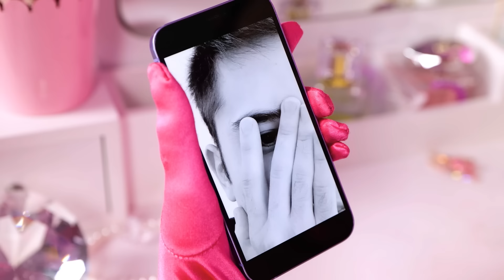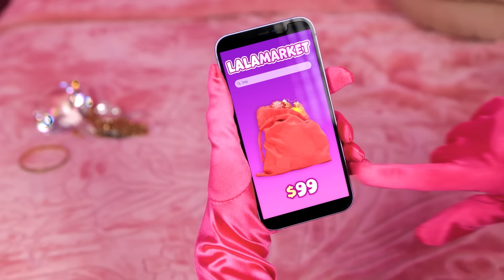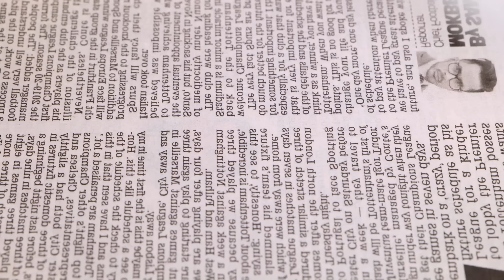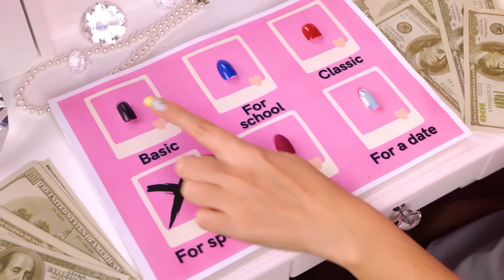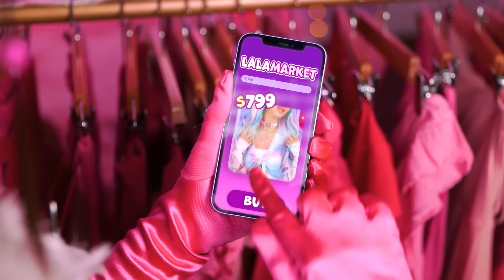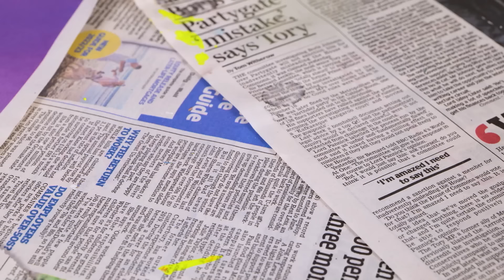Rich VS Broke Girl *How To Make FREE DIY FIDGETS to go on a date *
DORAMA romantic La La Love new episode! ♥️ Like Korean and Chinese DORAMAS You can find us in TikTok♥️ LA LA LOVE TEAM FAMILY TIKTOK: @sue_lalalove @lily_lalalove @sue.dj @ash_ll_love @lalalove.team

0:00 Introduction
0:16 PEN PORE CLEANER
0:47 NATURAL SNAIL EXTRACT
1:23 ACNE HEAD
2:05 HAIR SPRAY
2:28 HAIR BRAIDER
2:35 HAIR CHALK POWDER
3:05 CAT LINE EYE MAKEUP
3:15 TRENDY EYELINER STICKER
3:42 BANANA EYELINER
4:14 EYESHADOW HACK
4:53 POPCORN BAG FOR JEWELRY
6:32 PRINCESS BRACELET MAKER
7:14 MAGNETIC EARRINGS
8:11 FLOWER STYLE MAKE UP
8:39 PORTABLE NAIL SALON
10:00 DISCO DRESS